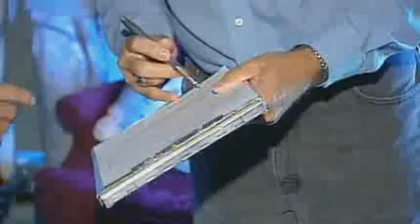Liberty Woman: Inspector Invaded My Privacy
Would you like it if a city inspector came into your home to take a look around? A law in Liberty allows it. Marcia Burns said she was upset when a city inspector checked out her Liberty duplex. She said it is an invasion of privacy.